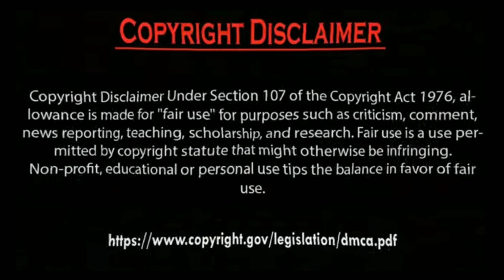Hazal Subaşi vs Yagmur ozturk which is your Favourite Actor.by Usman Creation